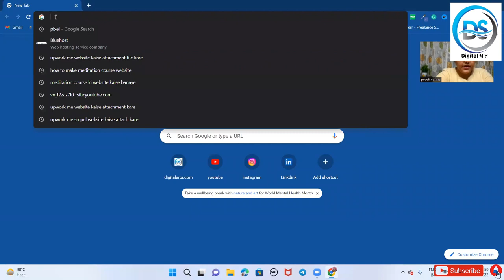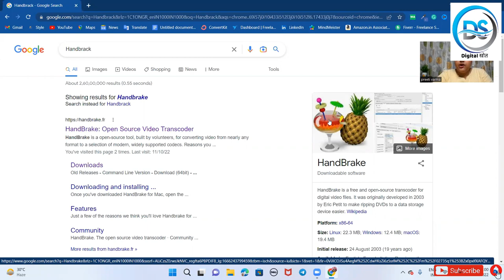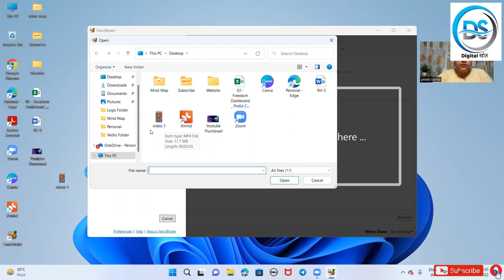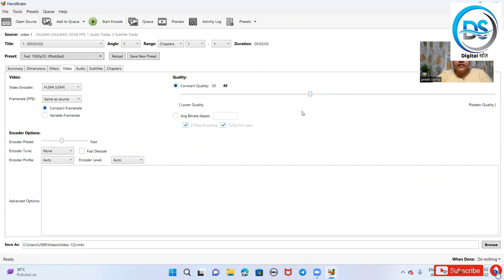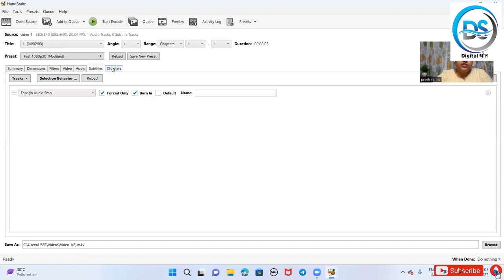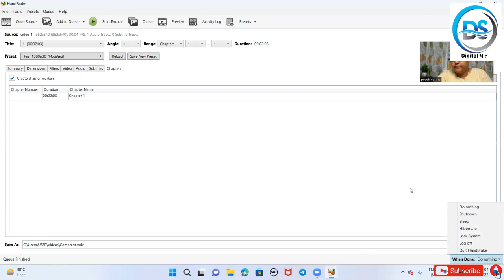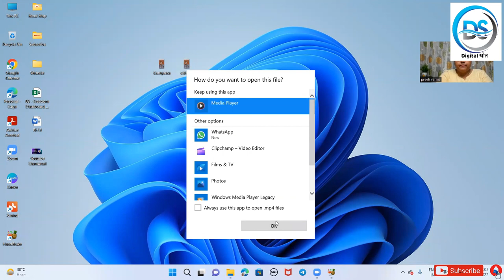How To Compress Long Video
लंबे वीडियो को कैसे कंप्रेस करें

How to shorten the long video

Long वीडियो की छोटा कैसे करे

Preeti Varma
(Digital Srot)